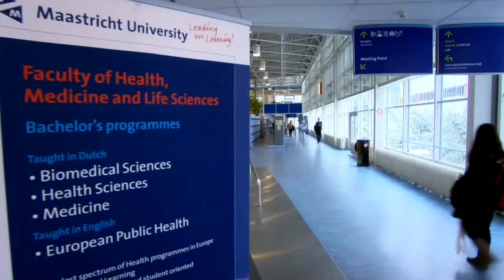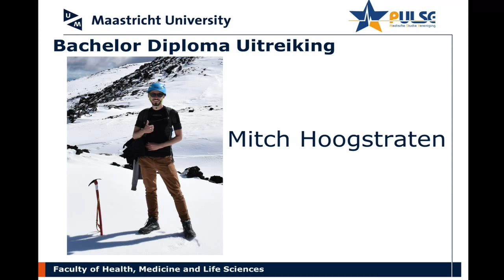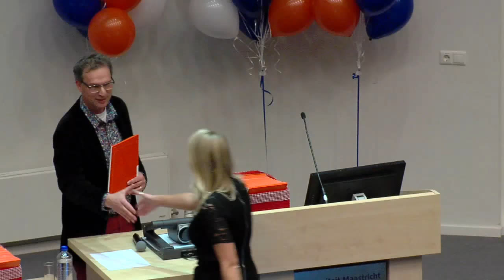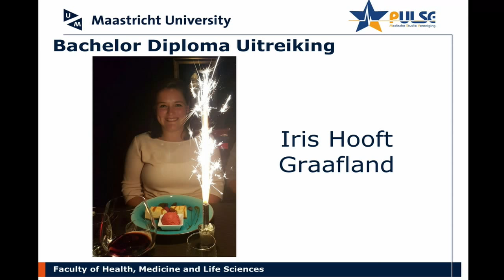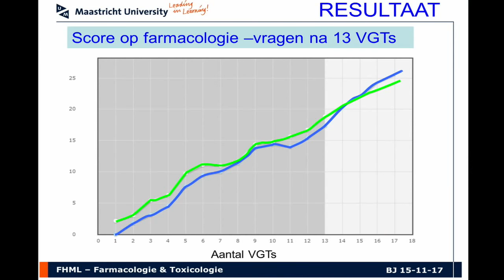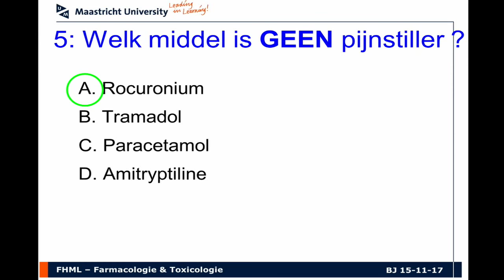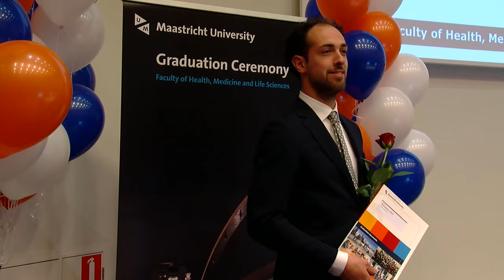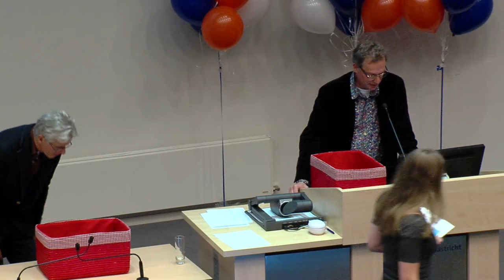Bachelor Graduation Medicine Group 2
Bachelor Graduation Ceremony in Medicine, Faculty of Health, Medicine and Life Sciences of Maastricht University.